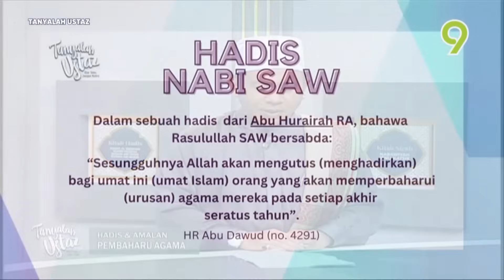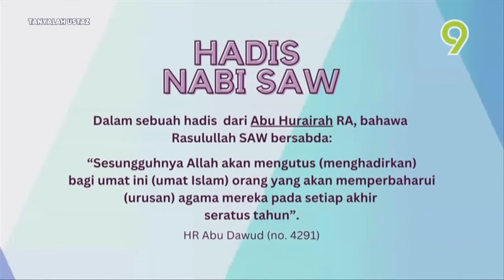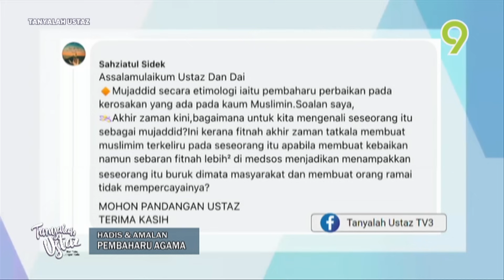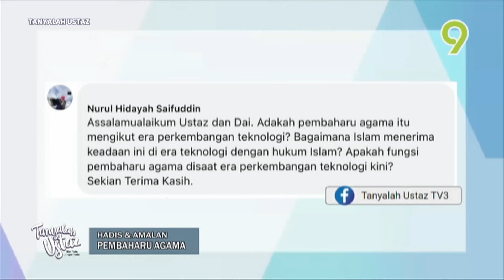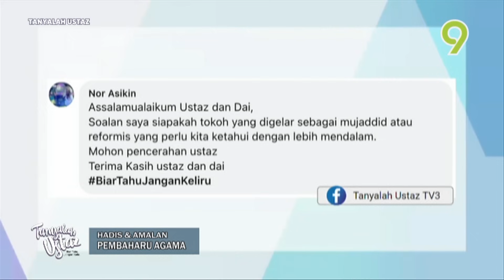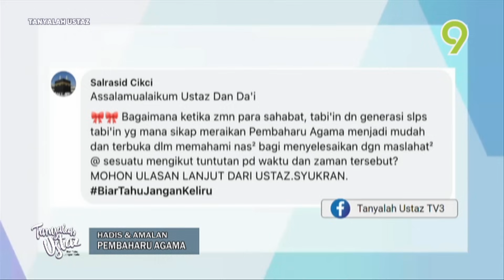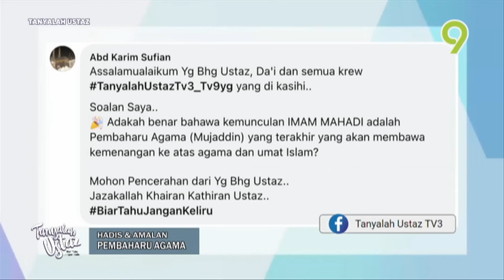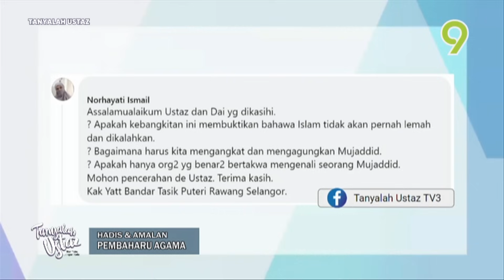[FULL] Tanyalah Ustaz (2023) | Hadis & Amalan: Pembaharu Agama (Wed, Oct 25)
Topik: Hadis & Amalan: Pembaharu Agama
Bintang Ilmuwan: Ustaz Muhadir Joll
Hos: Da'i Azrin
Lihatlah sekeliling kita. Adakah kita hidup berlandaskan syariat Islam? Adakah agama kita membenarkan kita mengamalkan riba? Adakah agama kita sebenarnya membenarkan kita berhibur di konsert-konsert yang melalaikan? Dalam sebuah hadis dari Abu Hurairah RA, bahawa Rasulullah SAW bersabda: "Sesungguhnya Allah akan mengutus bagi umat ini (umat Islam) orang yang akan memperbaharui (urusan)agama mereka pada setiap akhir seratus tahun". Dengarkan kupasan lanjut oleh bintang ilmuwan Ustaz Muhadir Joll bersama hos Da'i Azrin.